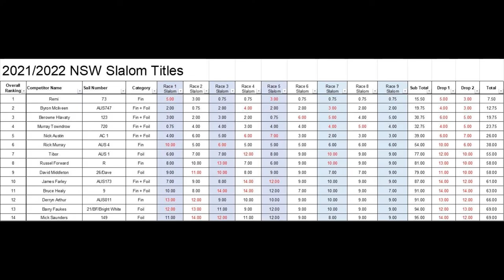2021/2022 NSW State Slalom Championships All Competitors Show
The 2021/2022 NSW State Slalom Championships was held at Myall Lakes on January 28th and 29th.
In this video we bring highlights from all Competitors.